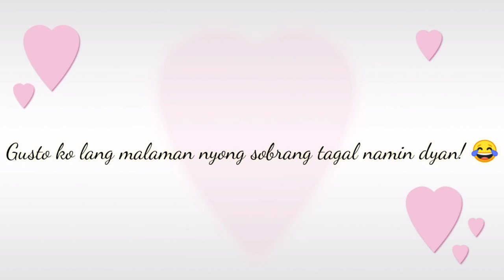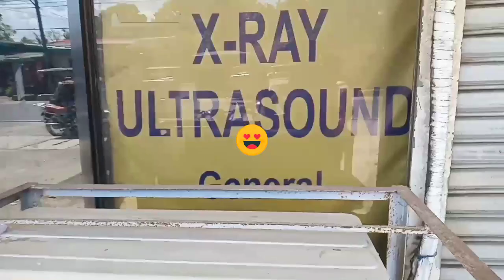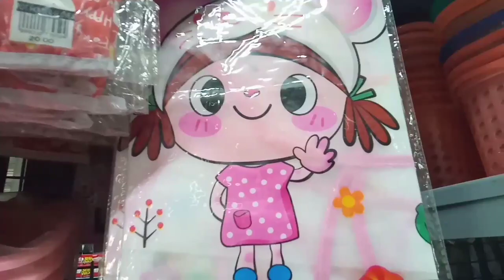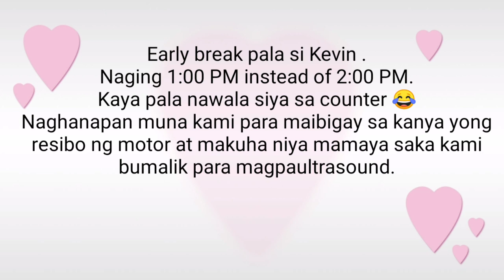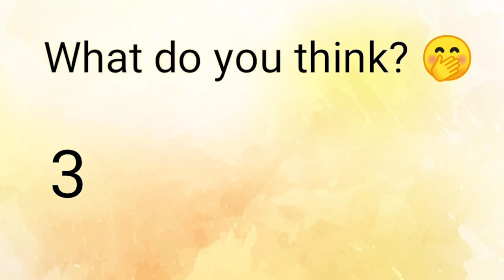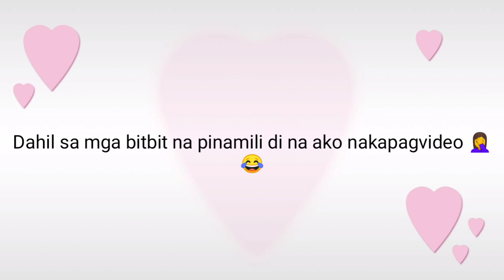ULTRASOUND RESULT | GENDER REVEAL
Hey guys!
Nagpaultrasound na ang aking sister. Super daming ganap sa buhay at ngayong nakahanap kami ng oras ito na.
I'm so excited to share this good news! Yieh!

Simply Rhiz